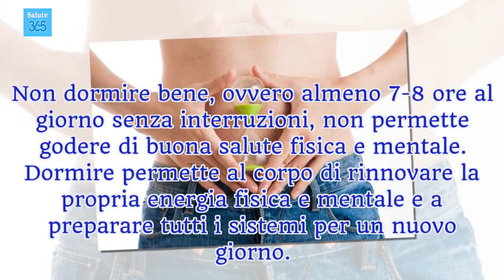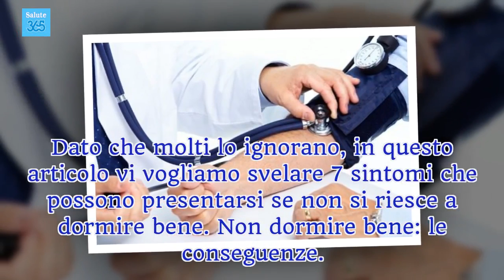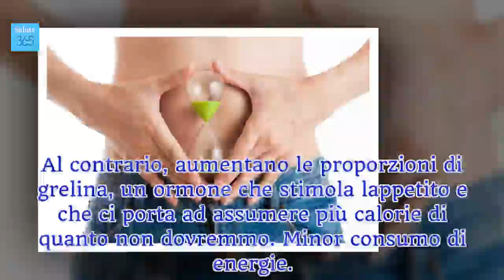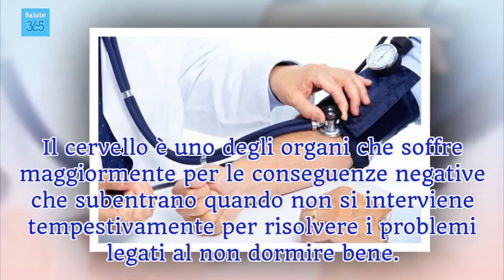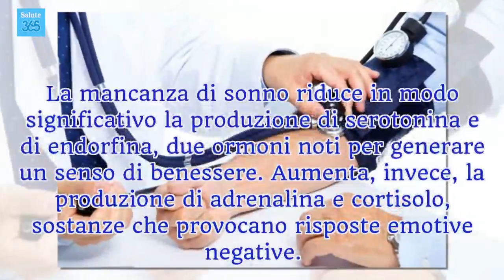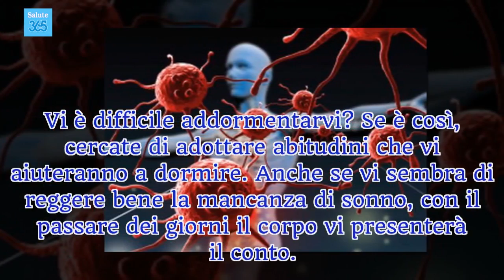Non dormire bene: 7 conseguenze - Salute 365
Al di là della stanchezza e delle difficoltà di concentrazione, non dormire bene influisce anche sul sistema immunitario e ci rende più inclini alle malattie